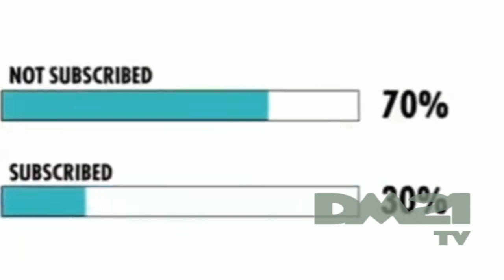TOUCH ME OR KISS ME ON MY LOWER 😳 (Public Interview )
KISS ME ON MY LOWER 😳 ( I Mean On My Lip 😂)